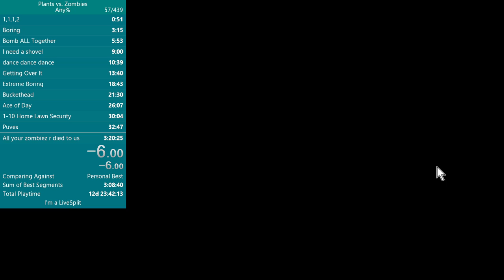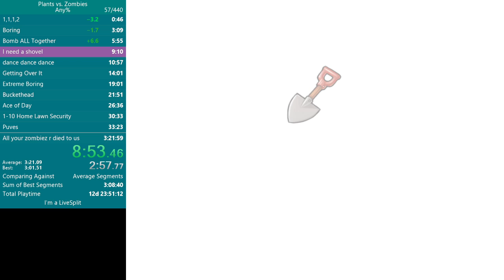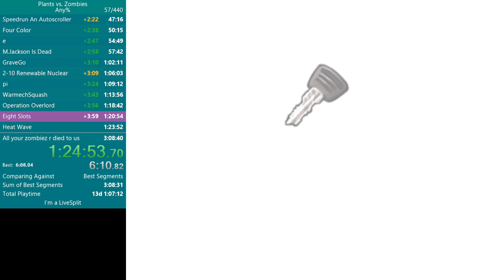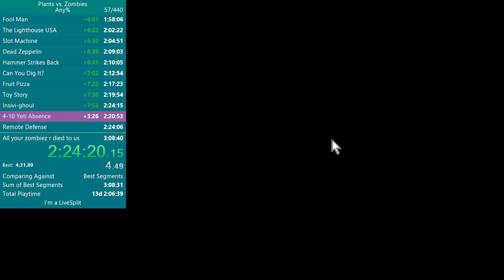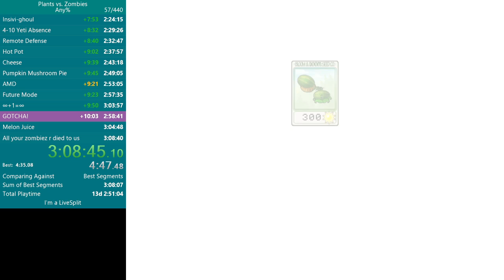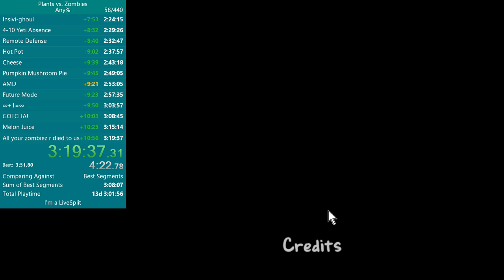Plants vs. Zombies Any% in 3:19:37 (Former WR)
Exactly 20 months ago, I achieved sub 3:30 on Any%, with the help and encourage from the entire community. After 315 hours' gameplay on this category alone per LiveSplit, with some "unusual" rng, the sub 3:20 happened today!

There were a lot ups and downs --
    First world, aka Day, took 29:35 which was PB and community best, including 2 golds on 1-4 and 1-9.
    The trend continued until 3-5, which was absolutely a disaster, lost about 30s to gold. 3-10 was funny because I only got 3 Torchwoods in the entire level, however the final time 5:12 was good.
    Fog was mediocre. The first half was good, but 4-6, 4-7 and 4-9 were very bad, including two bad final wave dooms on 4-7 and 4-9. Because of money issue, I skipped the Rake on 4-9 and 5-2, and was just barely able to afford both Roof Cleaner and Gloom. Roof Cleaner helped a lot towards the insane 5-5 so it's probably the right choice.
    Lastly and the most mysteriously, Roof was a roller coaster -- 5-2 and 5-3 were super bad, both luck and execution perspective. Too many Pole Vaulters on 5-2, including 3 Bungee + Vaulter waves which there's no fast way to deal with, the final wave of 5-3 cost 50s. Was thinking run was dead at that moment. On the contrary, 5-5 was insane on both sides. 5-7 to 5-9 were normal. Three cycle on 5-10.

Most timesave came from conveyor levels, comparing to PB and Average time.